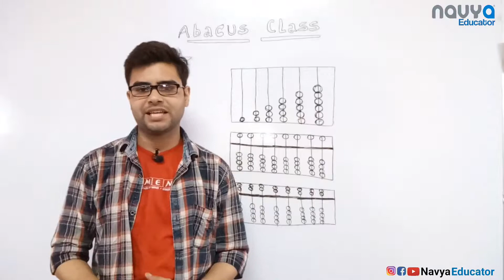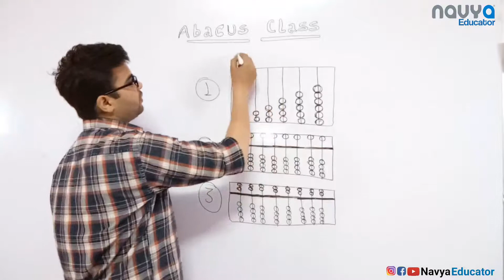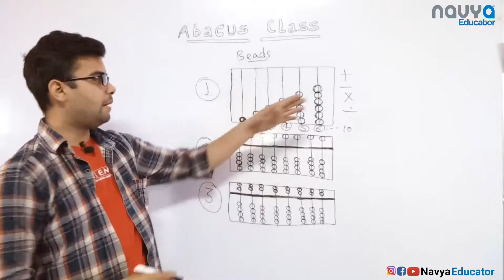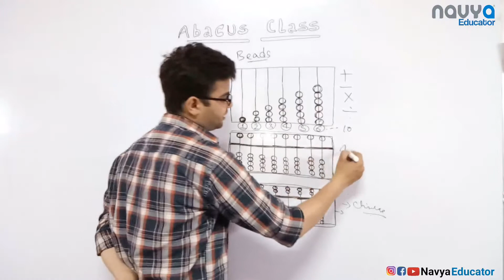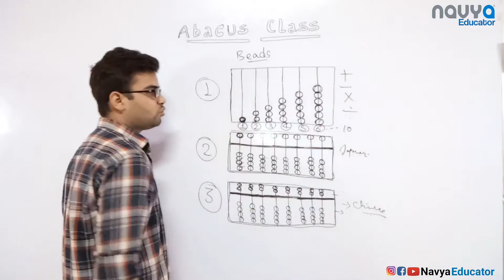Know about Abacus | जानिए कैसे और कितने टाइप का होता है abacus | Navya Educator | Asheesh Verma